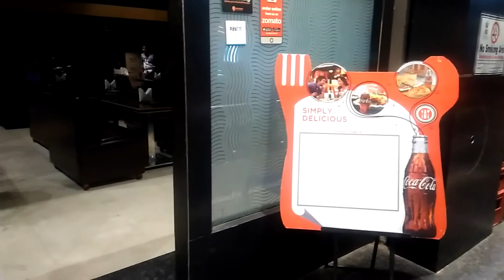Sri Santosh Dhaba Platinum in Karkhana, Hyderabad | 360° view | Yellowpages.in